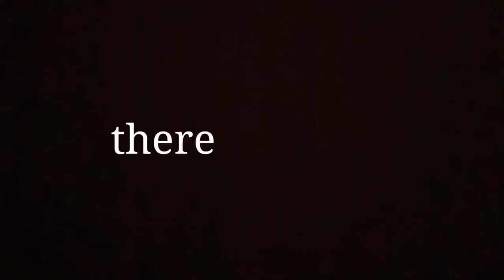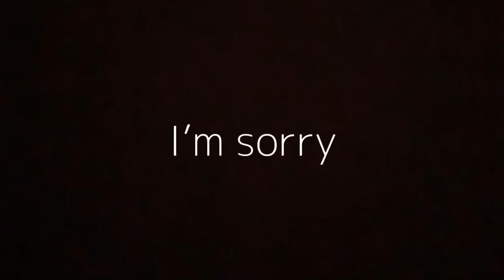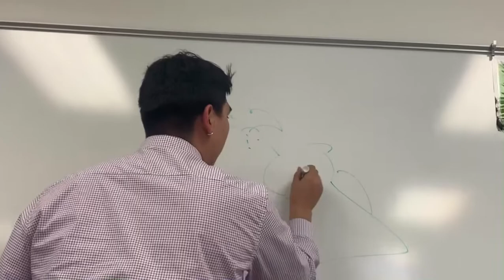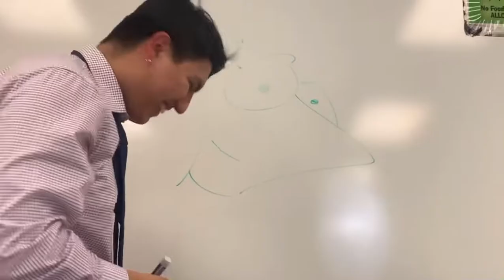Slowly having a mental breakdown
What happens when I’m going nowhere with an unplanned video